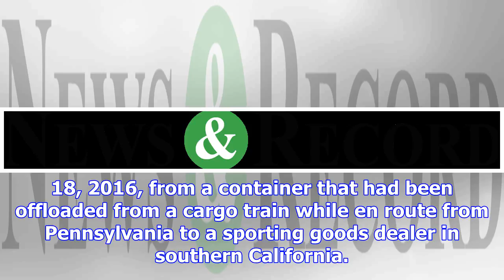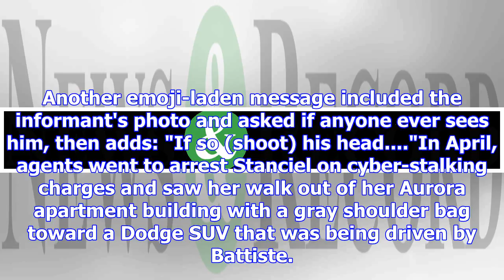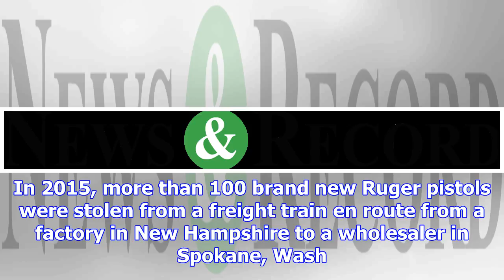Charges unsealed in theft of assault rifles from south side train yard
An Aurora man is facing federal charges alleging he stole nearly three dozen firearms, including ass...